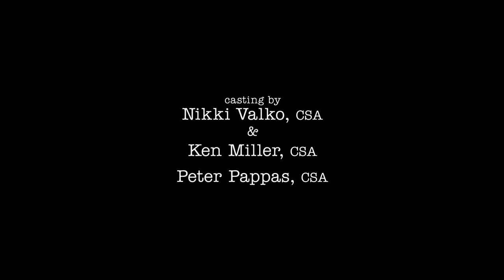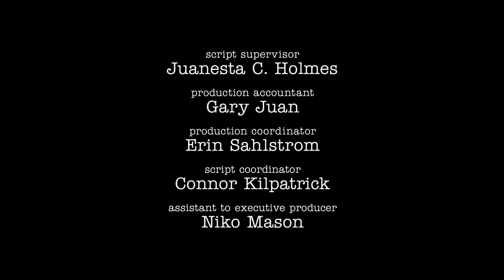A Research Study and Czechoslovakian Wedding Pastries | Young Sheldon